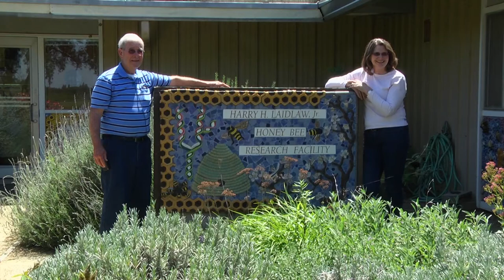Promise for Education - Norm Gary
Behind the scenes of the Promise for Education...
In October 2013, VP Barbara Allen-Diaz promised to "wear" bees if people donated $2,500 for UC student scholarships. She raised $3,885 for the UC Promise for Education campaign. On April 30, 2014, Norman Gary, professor emeritus in the Department of Entomology at UC Davis, helped her fulfill that promise, luring the pollinators with nectar.